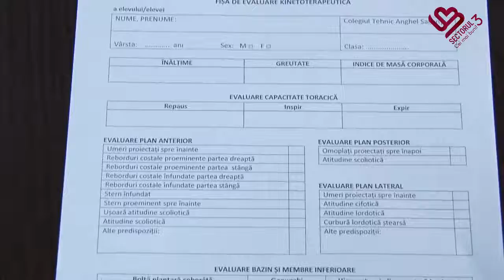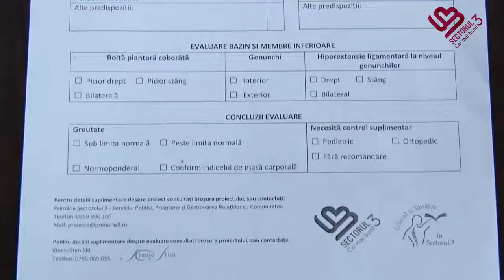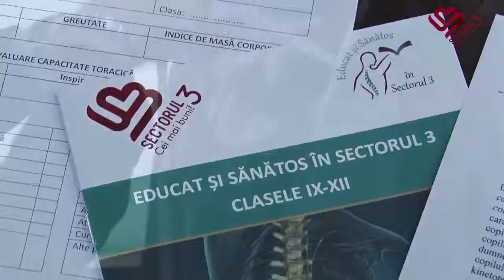S3 Cei Mai Buni - Educat și sănătos în Sectorul 3- ediția a treia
Programul "Educat și Sănătos în Sectorul 3" a ajuns la cea de-a treia ediție. De această dată, beneficiază de informare și de consult de specialitate elevii din 14 licee ale Sectorului 3.
Concret, este vorba de o evaluare kinetoterapeutică, în urma căreia fiecare elev va primi un raport și, după caz, indicații pentru a consulta un medic specialist sau a-și corecta postura.